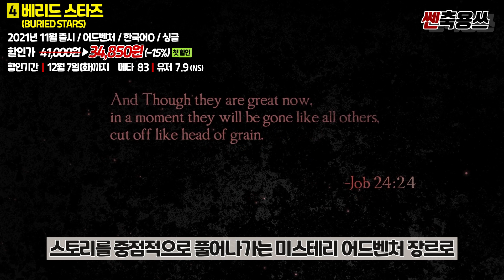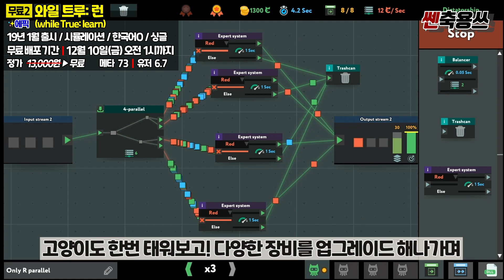최대 90% 할인!! 12월 첫 스팀 세일 & 에픽 무료게임 총정리!! (feat. 데바데 무료) [STEAM & EPIC GAMES]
안녕하세요! 쎈축용쓰TV 캬쿄야입니다!! 오늘은 12월 첫!! 스팀 할인 게임과 에픽 무료 게임 소식을 들고 왔는데요?! 아무래도 블랙프라이데이 및 가을 할인이 끝나고 나서 그런지!! 이번에는 할인 게임에 힘을 좀 뺀 것 같은 느낌이네요! 그래도! 에픽게임즈 무료 게임 소식은 꽤나 괜찮은 편이라서 기대해봐도 좋을 것 같습니다! 오늘 영상도 끝까지 재밌고 신나게 봐주시면 정말 감사드릴게요^^

00:00 안녕하세요^^ 쎈축용쓰TV 입니다!
00:34 디 어센트
01:10 노 맨즈 스카이
01:59 언레일드
02:53 베리드 스타즈
03:48 플래그 테일: 이노센스
04:35 엑스컴 2
05:23 에거서 크리스티 에르퀼 푸아로: 첫 번째 사건
05:58 니드 포 스피드 히트 디럭스 에디션
06:44 에픽 이번 주 무료게임.1
07:20 에픽 이번 주 무료게임.2
07:54 에픽 다음 주 무료게임.1
08:13 에픽 다음 주 무료게임.2
08:27 총정리
08:51 항상 너무 감사합니다^^!